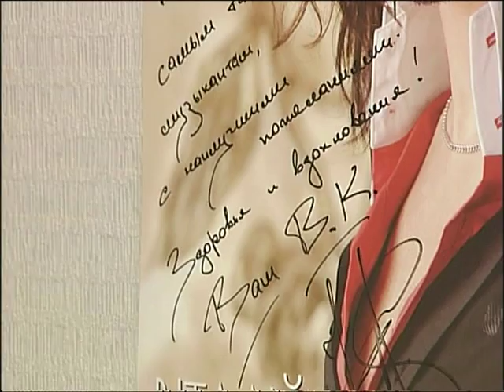Сергей Доценко, документальный фильм, часть первая.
Документальный фильм про Сергея Доценко и его друзей.